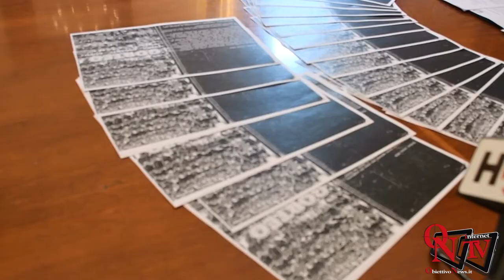Torino - 14 misure cautelari verso i responsabili dei disordini dopo la chiusura dell'Asilo"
Torino - Oltre 14 misure cautelari verso gli Anarchici responsabili dei disordini dello scorso 9 febbraio dopo la chiusura dell'Asilo"